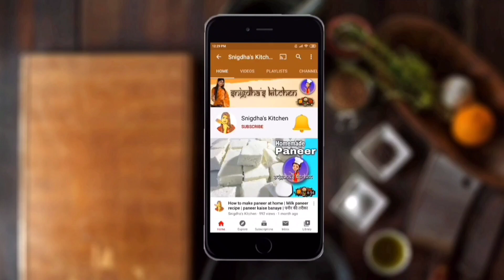Janmashtami special Krishna drawing step by step for beginners | Krishna doodle art | mandala art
Hi Everyone, I am Snigdha and I welcome you to Snigdha’s Kitchen.
I hope you've liked this recipe.. show your love and support to Snigdha’s Kitchen by subscribing this channel and if you like this video,don’t forget to like and share with your friends and family.

Hi, friends
I am sharing lots of recipes with you. If you have any suggestion or appreciation feel free to write it in the comment section below,that will inspire me to work hard for you guys. I would always love to hear from you. Keep supporting and give your best wishes.